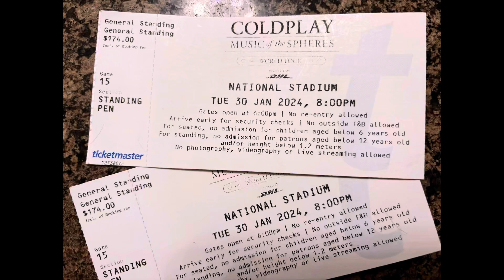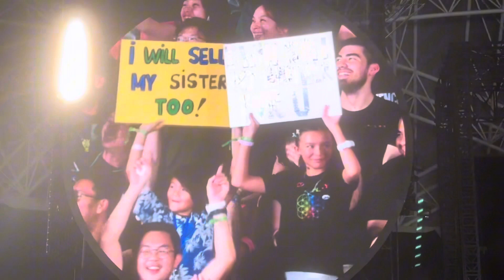sasyaudi Coldplay Singapore 2024